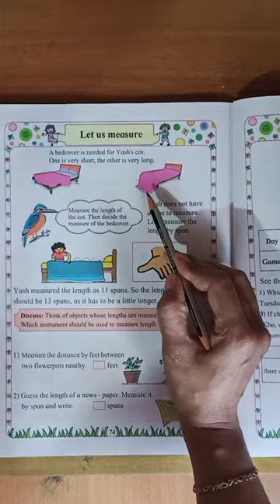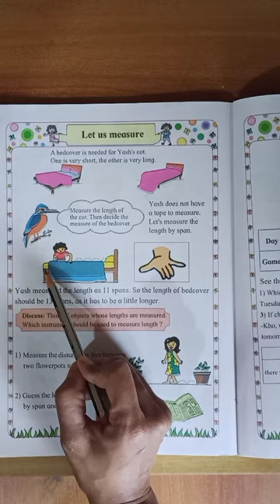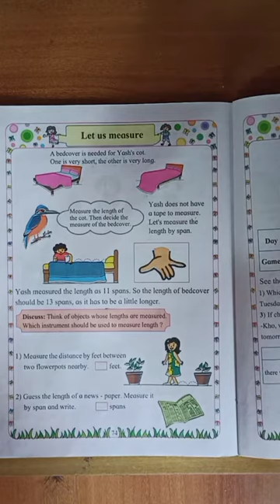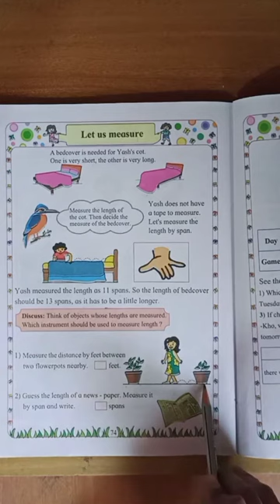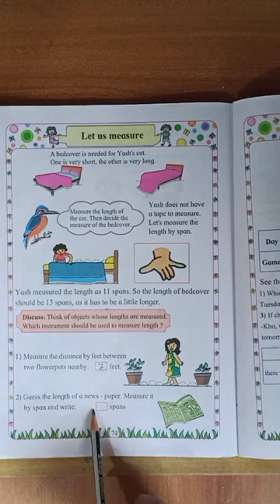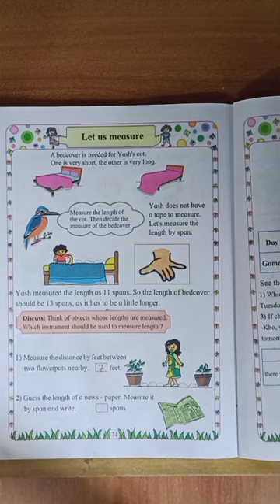Mathematics standard 1 Let us measure.